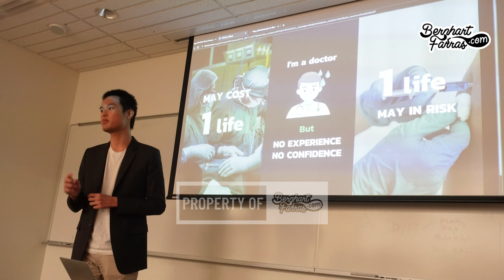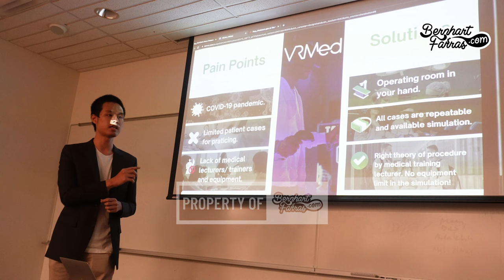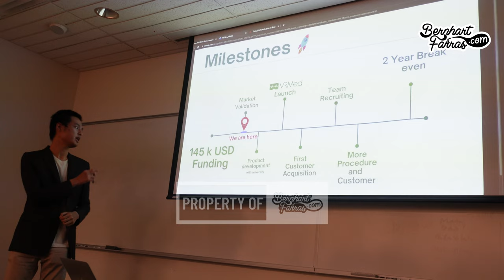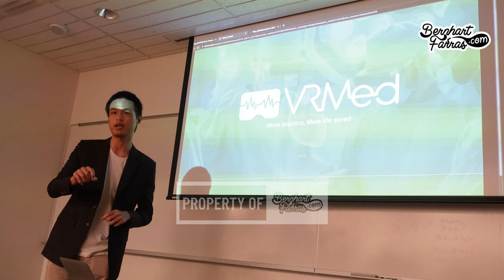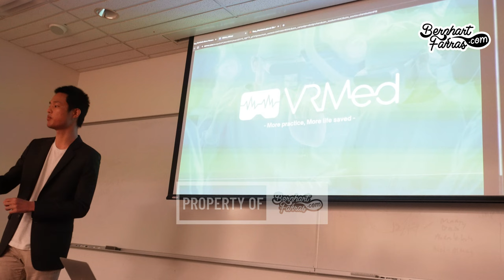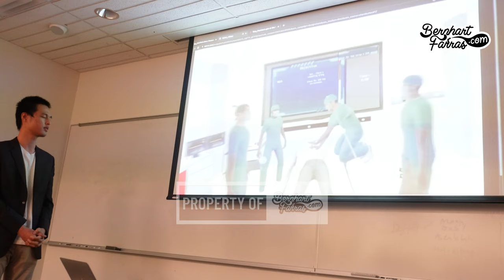YSEALI Social Entrepreneurship and Economic Development Elevator Pitch Top Thailand DBL EN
Top Chongsuwat YSEALI Social Entrepreneurship and Economic Development Elevator Pitch Presentation